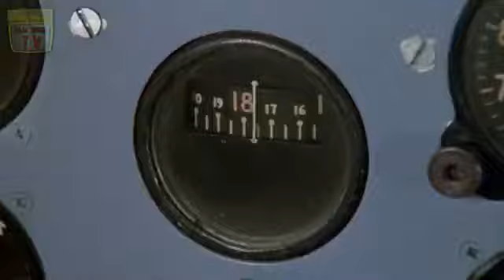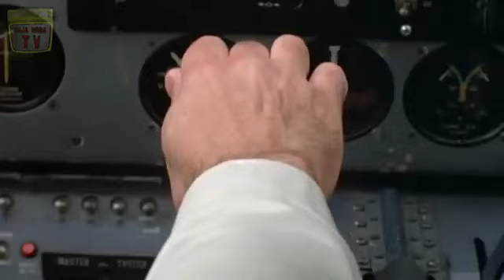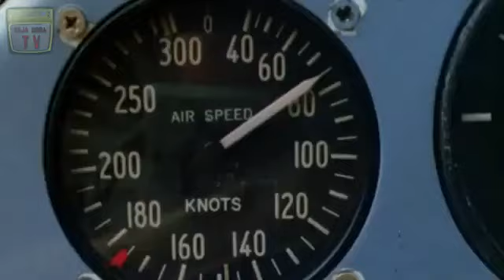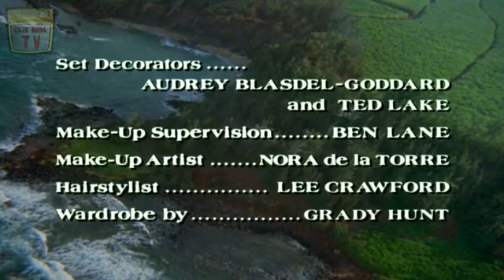T4 E21 La calle Basin - El triángulo diabólico